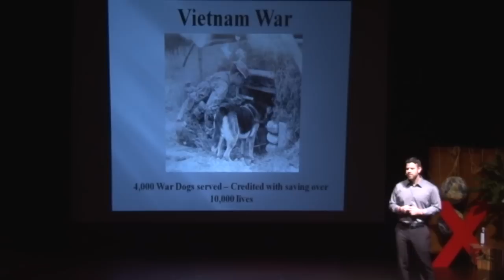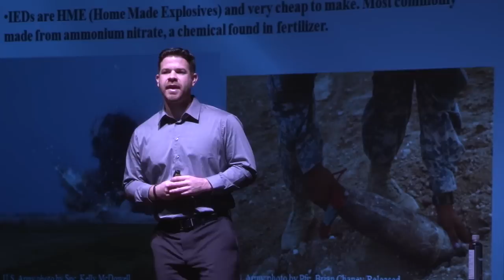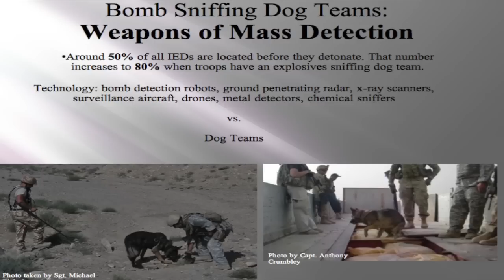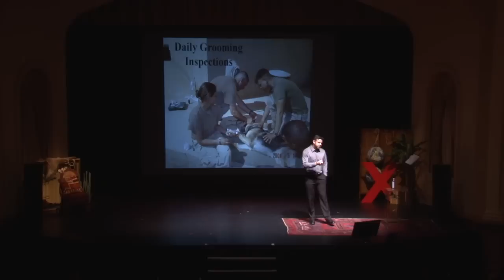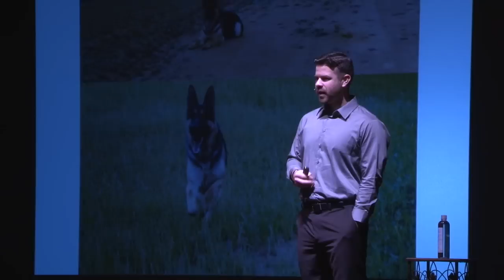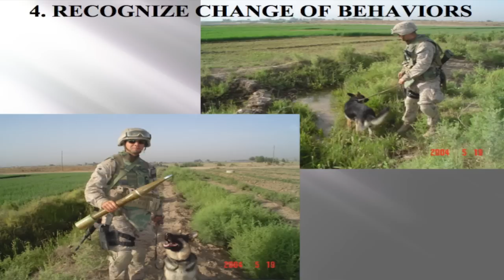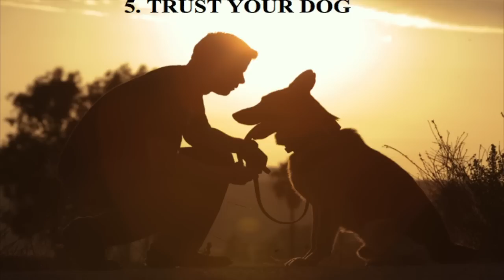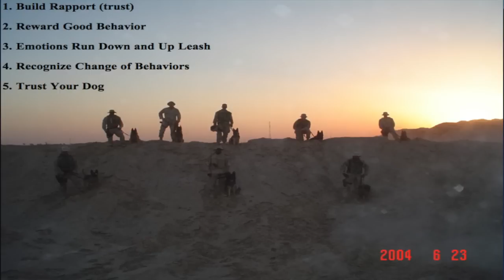Canine Connections : Mike Dowling at TEDxNapaValley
Marine Corps Sergeant Mike Dowling talks about Canine Connections, the connection between a Military Dog Handler and his dog, Sergeant Rex, as part of the TEDxNapaValley 2012 "Connected" event.

Born in Berkeley California and raised in the Bay Area, Mike Dowling is a former U.S. Marine Corps military working dog handler and author of the critically acclaimed book Sergeant Rex: The Unbreakable Bond Between A Marine and His Military Working Dog (Atria books of Simon & Schuster). He and his military dog, Rex, were part of the first Marine Corps dog teams deployed to the front lines of combat since the Vietnam War. They operated in an area known as the "Triangle of Death" and were tasked with searching for the deadly improvised explosive devices (IEDs). They were awarded the Navy and Marine Corps Achievement Medal for their actions. He has traveled across the country sharing his story and the value of military working dogs.